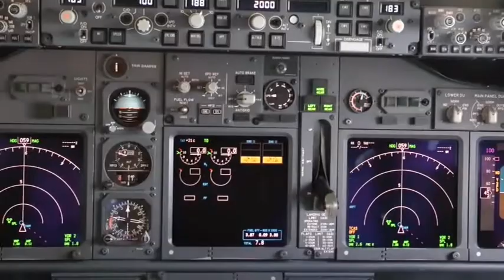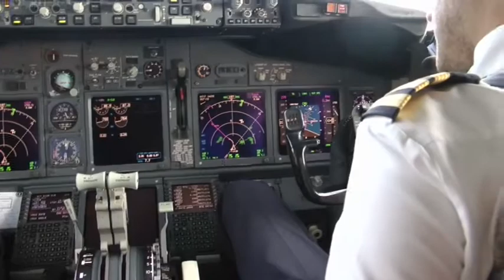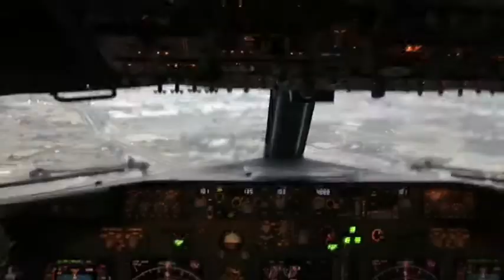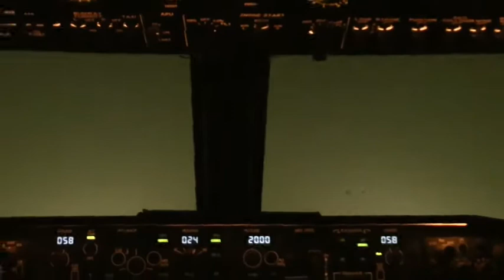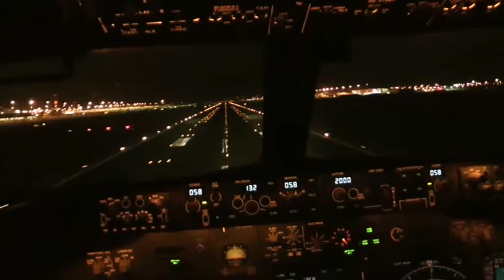Transavia - Fantastic Transavia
When Music Meets Transavia.

Music & video are composed and performed by: Marien de Reuver.